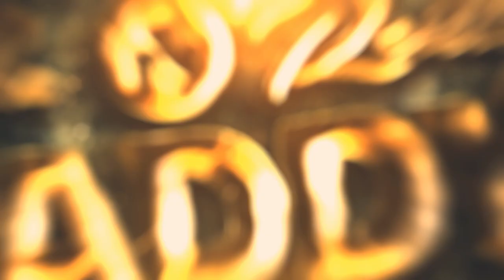Irish Folk Open Air 2020 - Poyenberg - Trailer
Lineup 2020:
Red Hot Chilli Pipers, Skipinnish, Skerryvore, The O'Reillys and The Paddyhats, Tide Lines, All Folk'd Up